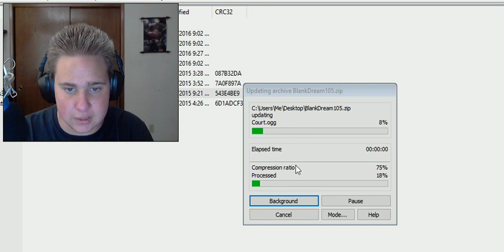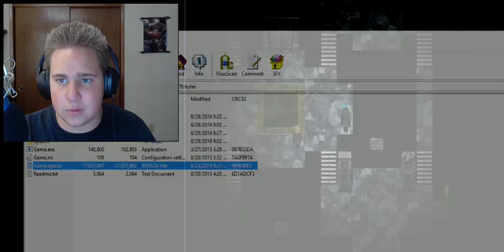(Blank Dream) #2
Hey cooldogs I hope you enjoy this video and I hope you don't mind the quality is going to be 480 just for it to be full screen for you cooldogs.